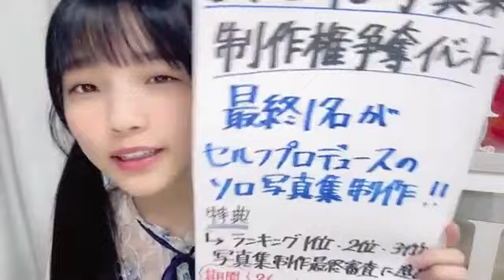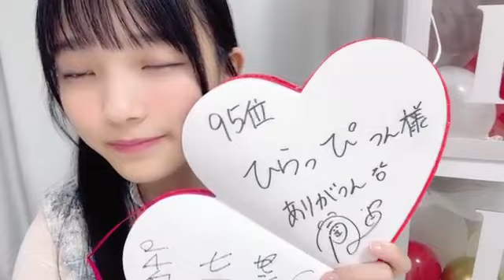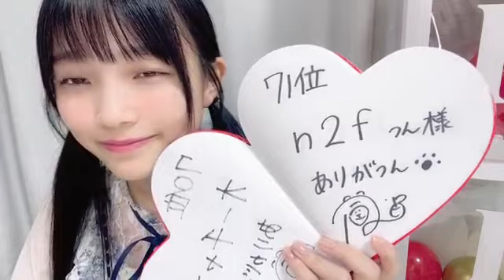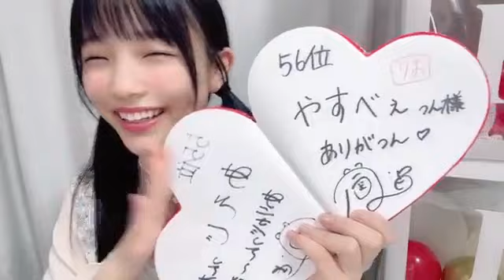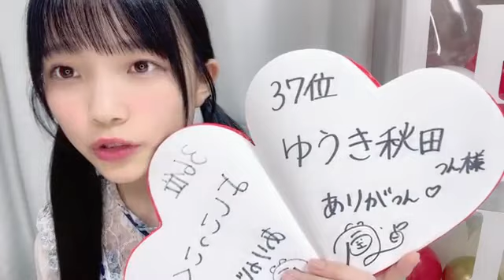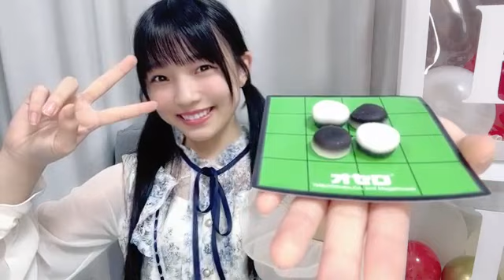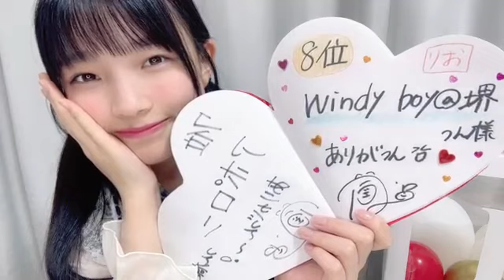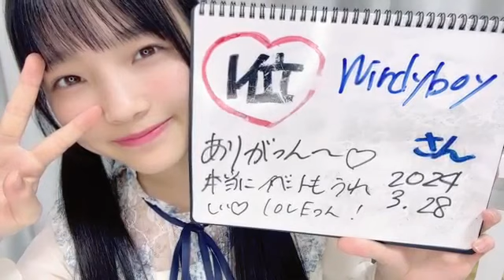2024年03月28日 180057 岡村 梨央（STU48 2 5期研究生） 48 OKAMURA RIO